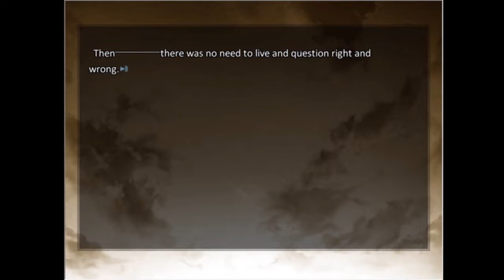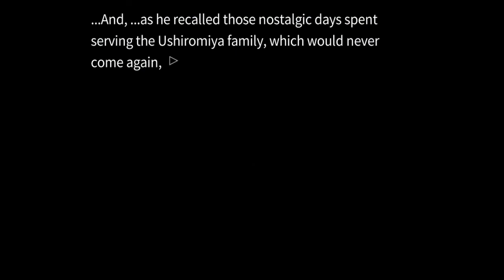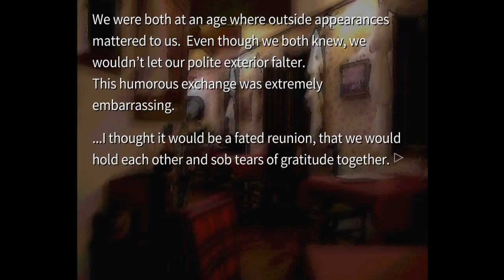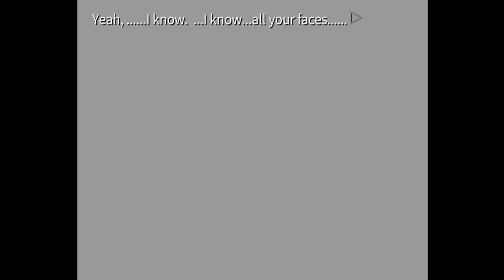Umineko, MYTH, and Existential Narrative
I got a new computer to try and render that Evillious lecture, but turns out it doesn't have an SD card slot, of which all of my footage is stored. Guess I'll die then. I also don't have mangastudio on this computer so no fun thumbnails.

In the meantime while I continue to sort this out, have another introspective ramble about a good Japanese picture book.

Both of these titles are available for purchase on steam and mangagamer and I recommend them both.